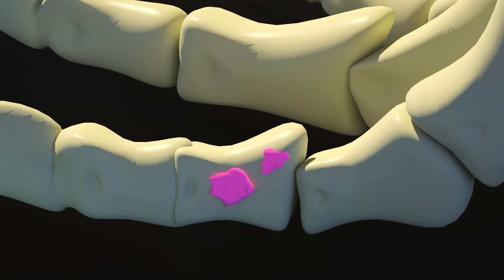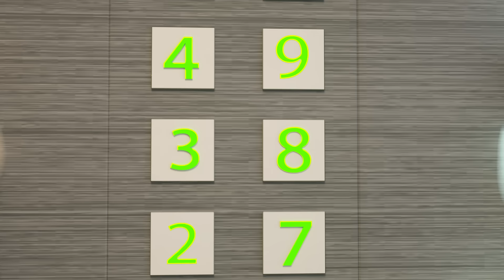🦖🏛👮‍♂️ Museum MYSTERY Antique Sofa and the Living Tyrannosaurus🦖🏛👮‍♂️